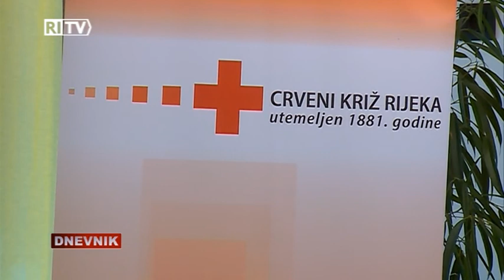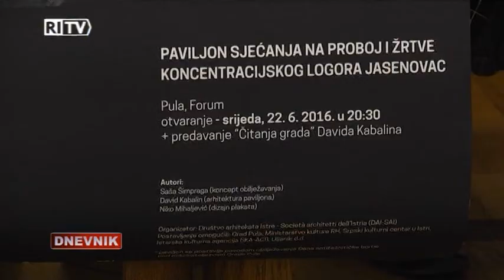RITV DNEVNIK 21-06-2016